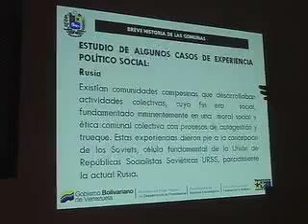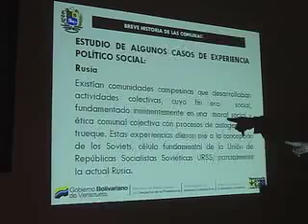Cine Foro en La Pastora